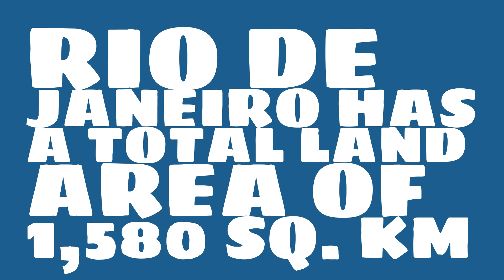What is the population of Rio de Janeiro?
What is the population of Rio de Janeiro? Watch this video to learn this and other trivia about Rio de Janeiro